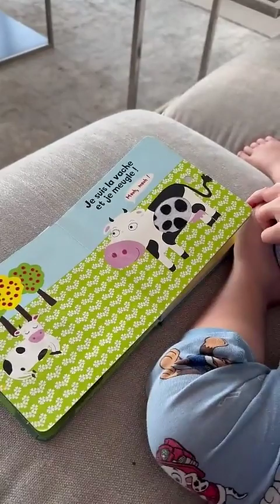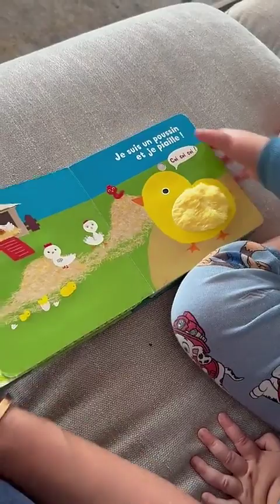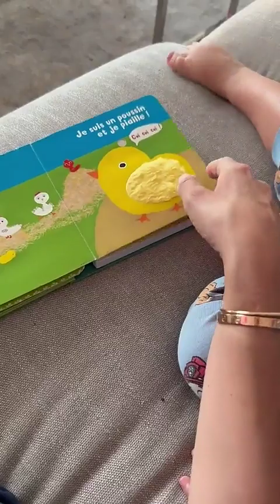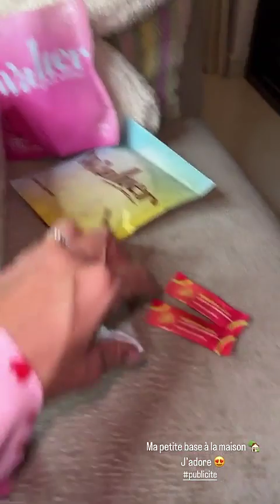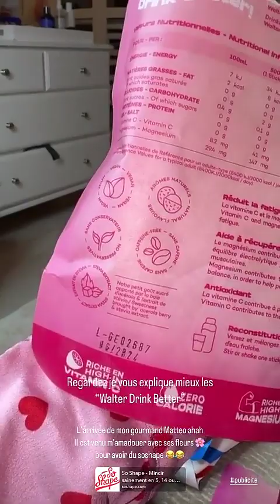HILLARY - 02 Novembre 2023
Les amis on se retrouve pour mon vlog du 02 Novembre 2023 sur notre chaine - Pour retrouver tous mes vlogs direction ma playlist